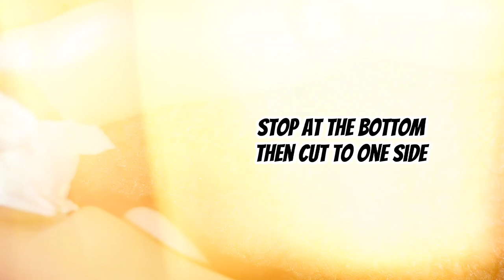DIY Integrity Toys Fashion Royalty Handmade Underwear Briefs/ Tutorial Using Stretchable Fabric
I made a separate video to showcase the 1st set of Homme Underwear Briefs I made.  Coming up next